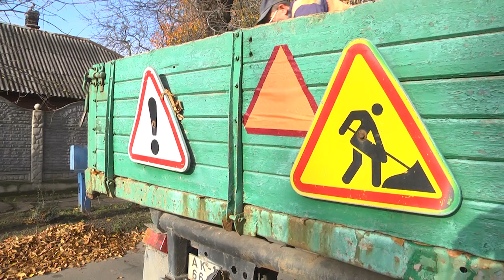2022-10-20 г. Брест. Уборка территорий г. Бреста. Новости на Буг-ТВ.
Люблю я пышное природы увяданье, в багрец и в золото одетые леса… - так красиво об осени писал великий Пушкин, И многие любят осеннюю пору, есть в ней некая доля романтики, очарования. Но это для нас – простых горожан, а вот любят ли октябрьский листопад работники коммунальной сферы – вопрос спорный. Но служба обязывает. Сегодня в Бресте все силы брошены на уборку опавшей листвы, задействованы дворники, им в помощь специализированная техника.